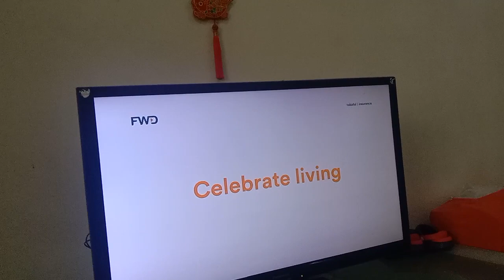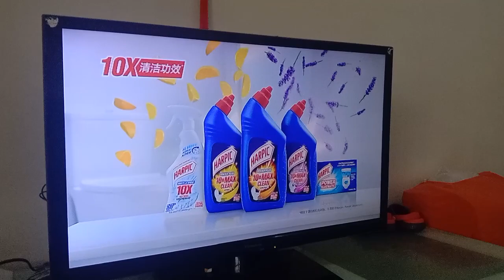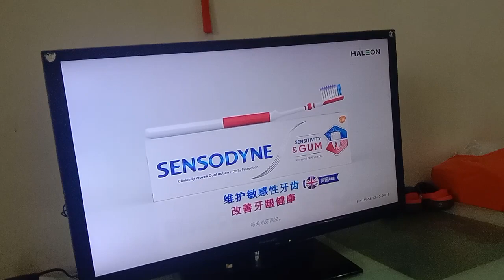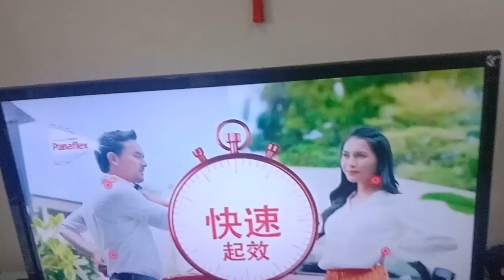8TV ad break 18 December 2023 4.51.47 p.m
1.Panaflex (From the maker of Panadol) Panaflex Hot Patch Commercial
2.Fwd Commercial
3.Dairy Milk Commercial
4.Hello Hong Kong Commercial
5.Harplc Commercial
6.Caltrate Commercial
7.Unfi Mobile Commercial
8.Sendodyne Commercial
9.Timo BrefWell Commercial
10.Jacobs Commercial
11.PediaSure Abbort Commercial
12.Panaflex (From the marker of Panadol) Panaflex Hot Patch Commercial
13.Tiger Commercial